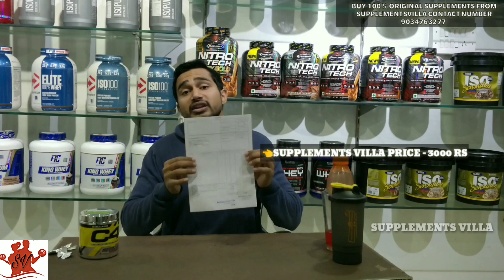C4 original pre-workout 60 servings opening in hindi 2019 | best pre workout supplement India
आपका स्वागत है आपके अपने यूट्यूब चैनल पर जिसका नाम है SUPPLEMENTS VILLA यहाँ पर हम आपको DIETARY Supplements ( WHEY PROTEINS, MASS GAINERS, PRE WORKOUTS, POST WORKOUTS, BCAA, AMINOS, TEST BOOSTERS ETC ) से संबंधित हर एक जानकारी हर एक नॉलेज देते हैं जो आपके Supplements खरीदने में काफी मददगार साबित हो सकती है इसलिए आप हमारे चैनल को जरूर Subscribe कर लें हम आपके लिए Supplements से संबंधित videos लाते रहेंगे 💪💪

धन्यवाद 🙏

100% ORIGINAL supplements खरीदने के लिए हमें सम्पर्क कर सकते हैं
SUPPLEMENTS VILLA